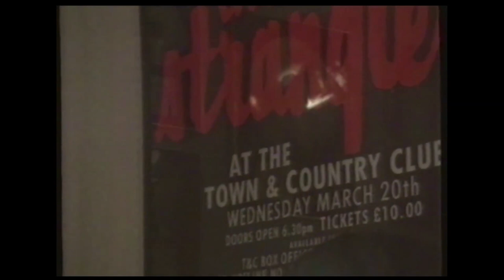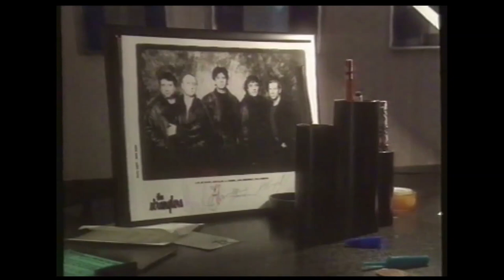The Mal Pope Show S1 E6 P1 The Stranglers, The Guitar Orchestra and Horse